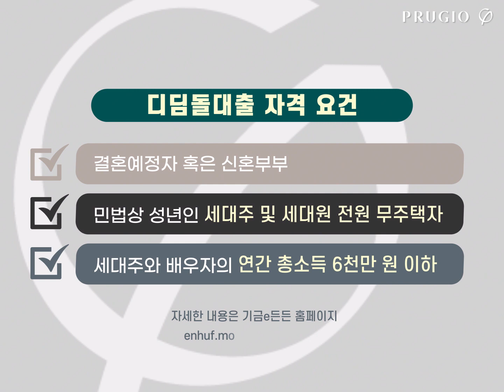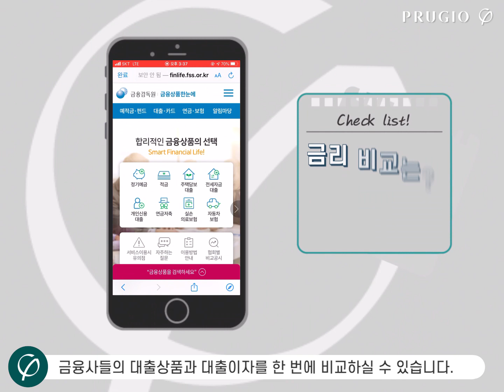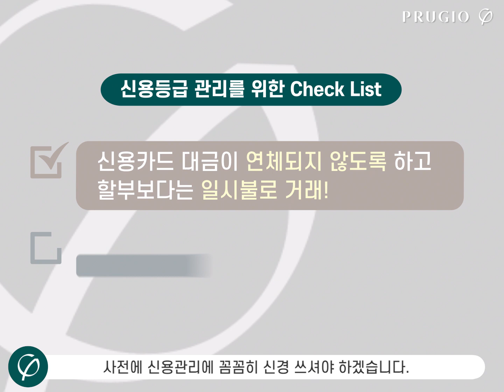1~2%대 대출 이율, 나도 가능할까?! 대출 이자 적게 내는 꿀팁! l 푸르지오의 금융 완.전.정.복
대출 이율을 더 낮출 순 없을까? 신용등급 관리는 어떻게 해야할까?!
실속있는 내 집 마련 대출을 위한 필수 체크 포인트!
푸르지오 라이프 금융전문가가 꼼꼼히 알려드리겠습니다!